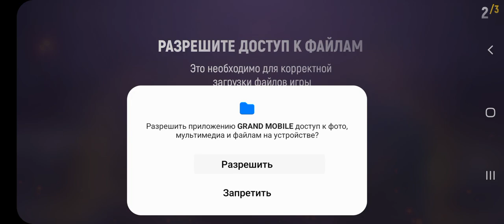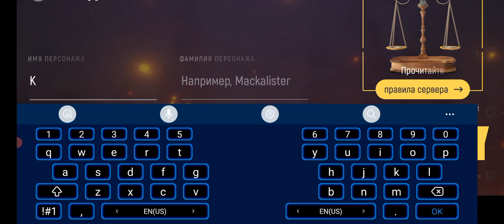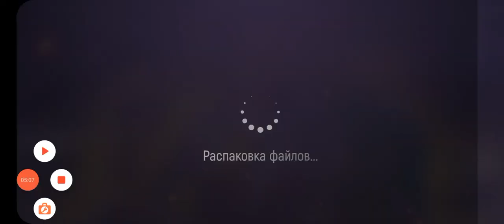обзор на игры Grand Mobile